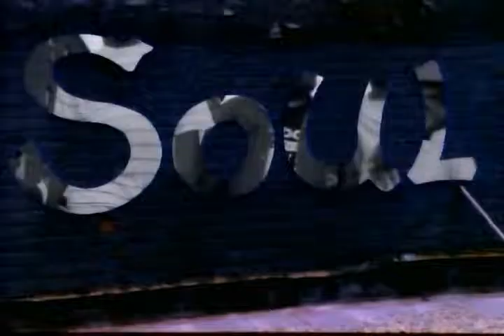Finesse & Synquis - Straight From The Soul